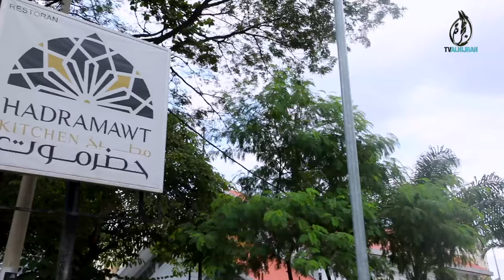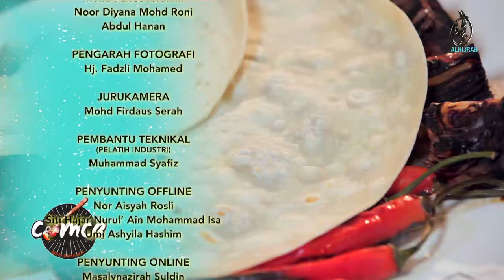Hadramawt Kitchen Penyediaan Saje Bread, Palastine Mahsab Rice & Istanbuli Kebab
Hadramawt kitchen was established  2016, the roots go back to the ancient city of Hadramawt in Yemen, where our food is cooked with authentic way as it was hundred of years ago, with an underground oven over charcoal to cook the meat to perfections with drips over the rice for a delicious, tender and smoky flavour. Hadramawt Kitchen prides itself on using original and authentic recipes to guarantee taste and deliciousness, whether you are a meat, chicken or seafood lover we guarantee your satisfaction
Hadramawt Kitchen also specialized in other middle eastern cuisines, be it our BBQ menu, or our mouth-watering appetizers and pastries.
In addition to an assortment of the finest foods and beverages, a knowledgeable and experienced staff, boasts a wide selection of catering services. Furthermore, we have strong relationships with the area’s best vendors for any additional needs. Our dedicated event planner will work with you to design the best possible event which will reflect your own personal tastes and preferences. We are confident we can deliver all of these services while staying within your desired catering budget.
Our restaurant’s ambiance will take you to a journey through the middle east, from the colour of our restaurant through decoration while you pamper yourself with our un resistible range of desserts to make it unforgettable dining experience.
Customers satisfactory in our priority… enjoy your stay .. and .. Bon Appetit!
Authentic Middle Eastern & Arabic Cuisine